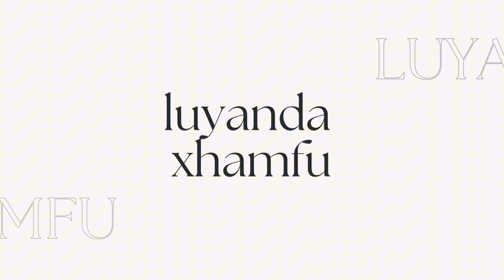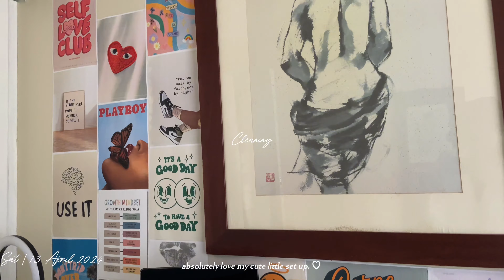uni diaries | a slow weekend + saturday reset + attempting to be an academic weapon and more|NMU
F A Q :
  i’m 18 years ,my birthday is on June 6.
  i’m born and bred in Rustenburg,living in George.